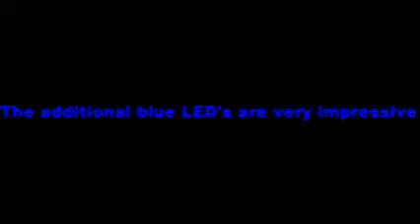Biorb life night light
Stills pics